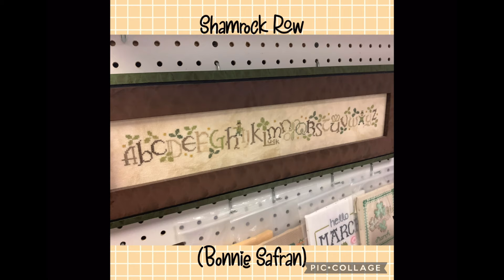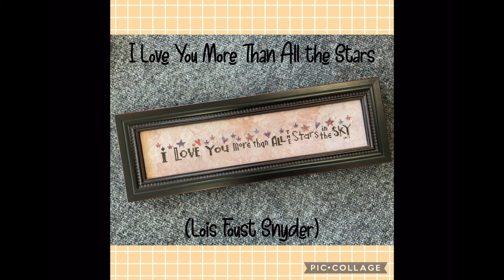FlossTube 210 Bent Creek Customer Exhibit 10-22-24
I hope you enjoy this slide show of our Bent Creek Customer Exhibit for the month of October! Many of these models have been shown individually in previous FlossTubes, but there are some new ones included here. Thanks to stitchers Scott Benson, Sharon Durcansky, Kate Foltin, Tracie Gamblin, Linda Hennis, Jayne Kandzer, Carole Leonard, Marlane Oleniacz, and Lois Foust Snyder (RIP)… and my terrific framer Bonnie Safran… for loaning us their beautiful work. Now is a great time to order charts and kits, because we have consignment merchandise from Bent Creek to support the exhibit:-)

Shelly Hronec
Just Stitching Inc
13211 Prospect Road
Strongsville OH 44149